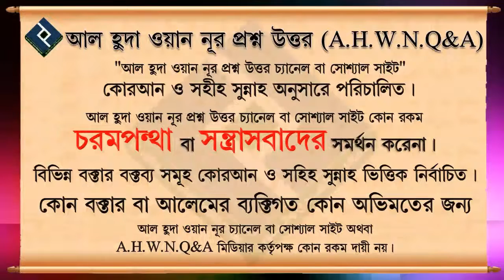নিজেকে পাপ থেকে কিভাবে মুক্ত রাখবো ᴴᴰ┇শাইখ মুহাম্মদ রশীদ আহমদ